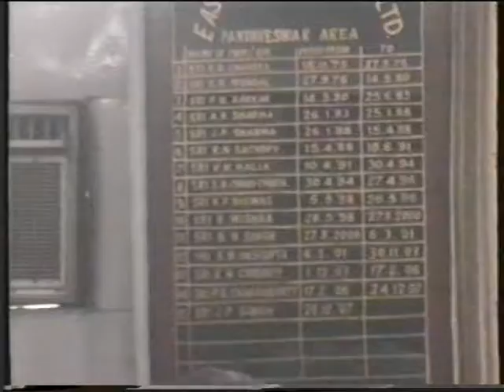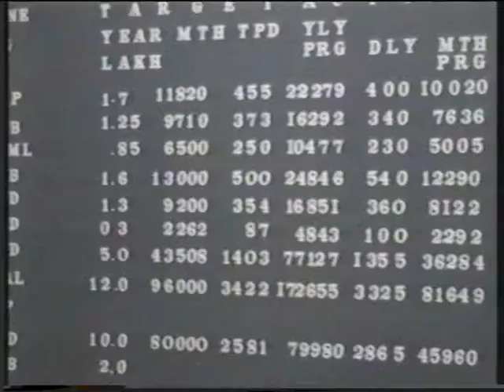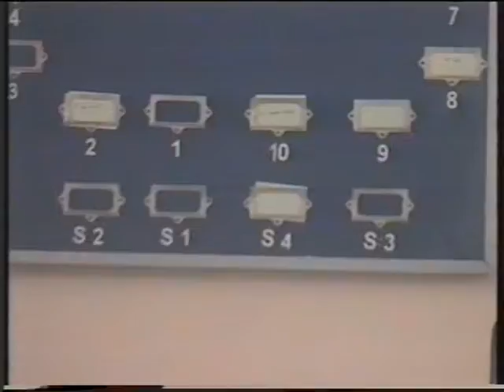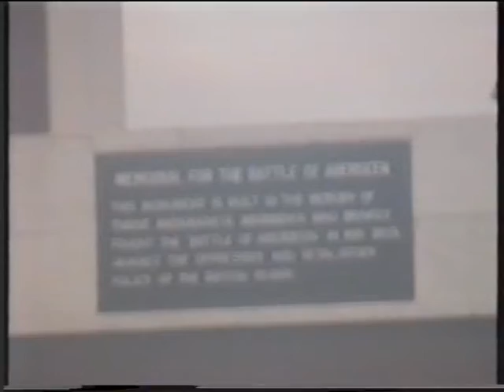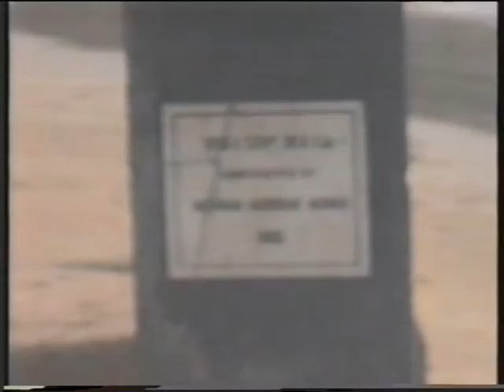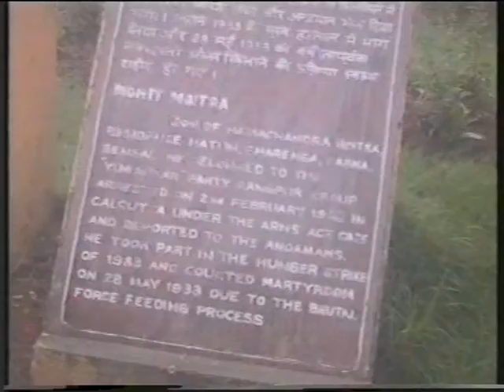Old Nagpur And Bahula